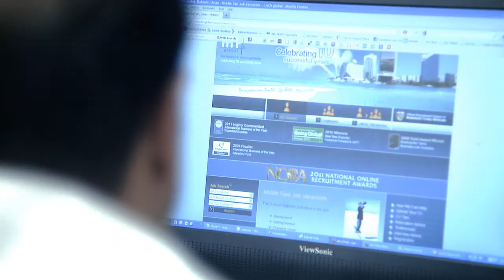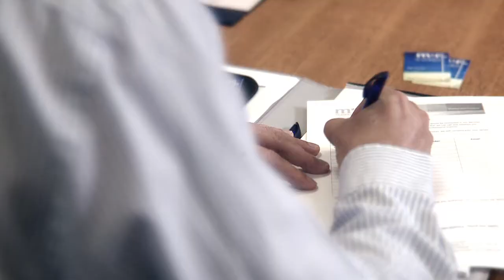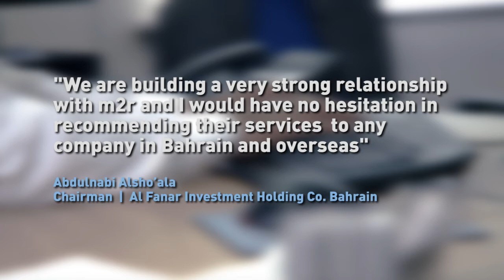m2r Ltd International Recruitment - Promotional Film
A short promotional film for global recruitment firm m2r.

Want to speak to us about how video could help your business?